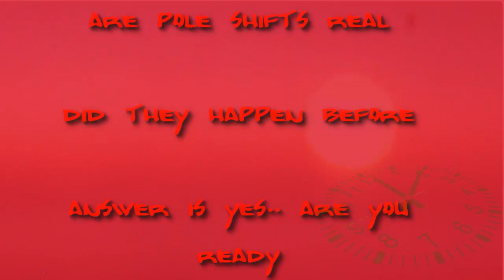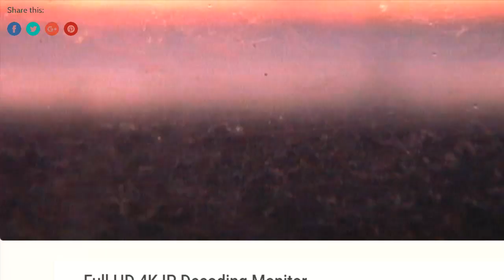Strange Sunrises in Dakota ' Planet x is near ., Nibiru Nights